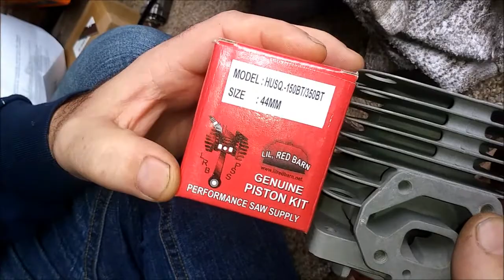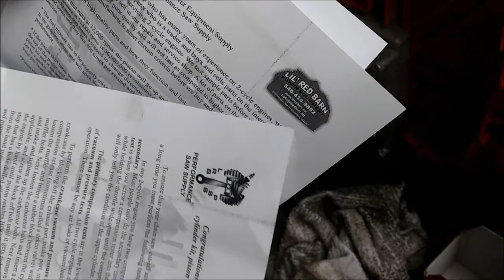Husqvarna Blower Jug and Piston Rebuild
Rebuilding a new damaged Husqvarna 150BT Backpack Blower. Based on the piston and jug, this engine was ran with either no 2-stroke oil or very little 2-stroke oil. Rings were frozen, compression was extremely low, and the jug presented several deep scars.